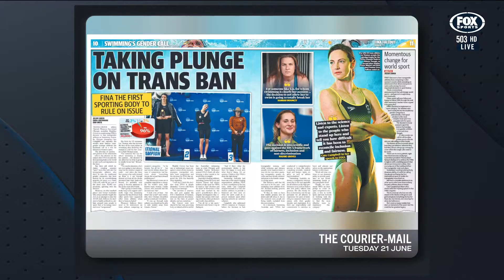Is it right to ban transgender athletes? | The Back Page | Fox Sports Australia